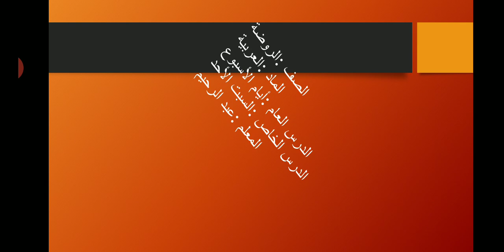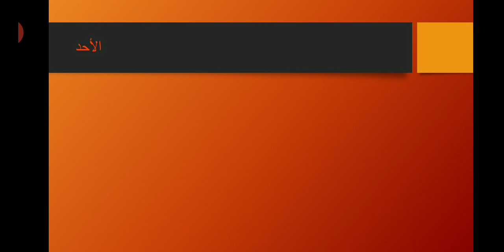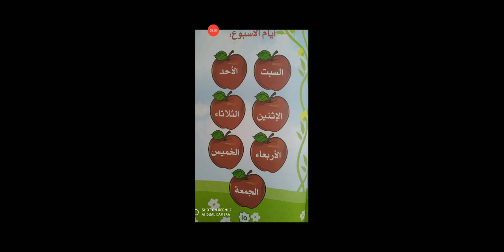শ্রেণি: শিশু, বিষয়: আরবী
পাঠ: আরবীতে সপ্তাহের নাম